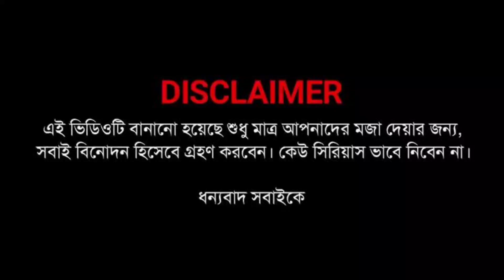Matal Hoar Prank Korlam Bou Er Sathe||Subarna||Mou||Roni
এটি একটি Prank Video.আমি মদ খাওয়ার নাটক করেছি Roni এর সাথে।বাড়ি এসে বউ এর সাথে পুরো নাটকটা চালিয়ে যাই।শেষে কি হবে সেটা জানতে তোমরা Video পুরোটা দেখো আর কমেন্ট করে জানাও কেমন লাগলো।আর অবশ্যই লাইক আর সেয়ার করো আর Subscribe করতে ভোলোনা।
ভালো থেকো সুস্থ থেকো।Tata